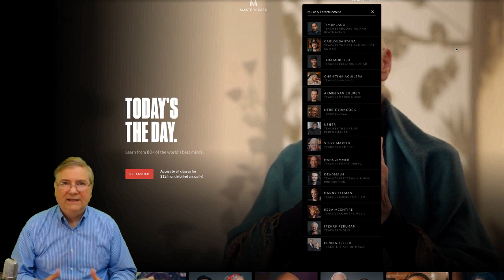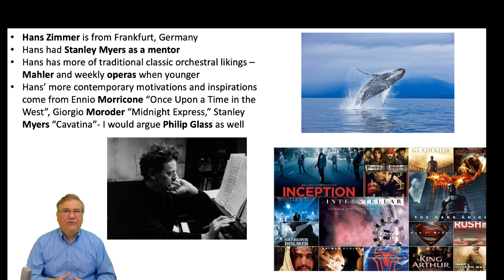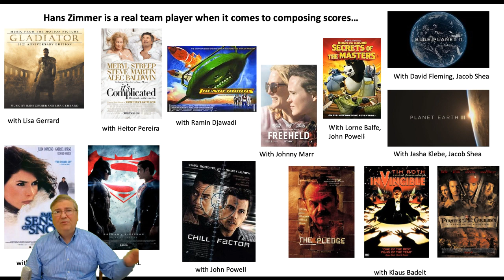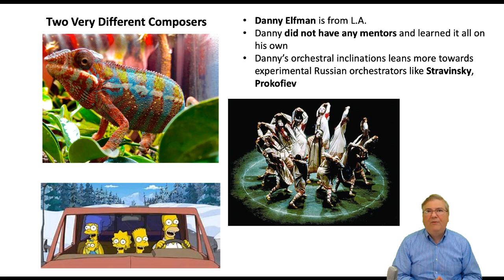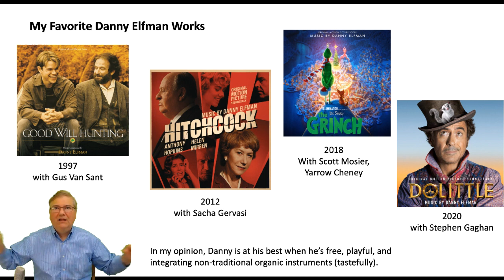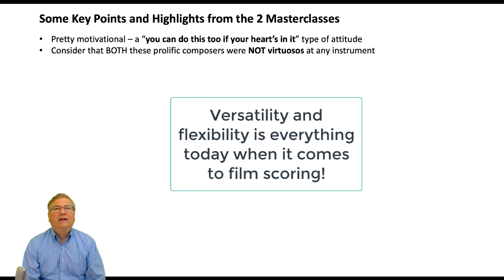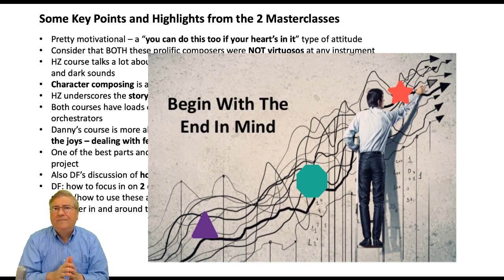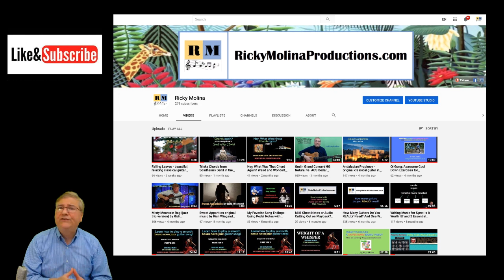Hans Zimmer and Danny Elfman Film Score Composition Masterclass Review by Ricky Molina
In this video, Ricky shares his experience with two film score composition masterclasses from Masterclass.com.  The first is with Hans Zimmer, the Academy Award winning composer from Germany. The second is with Danny Elfman, also a celebrated and prolific film composer from L.A.
Ricky delves into the key differences and similarities between the two composers.  How does their background and upbringing affect the kinds of film that they prefer to work on?  Which great composers greatly influenced their style? What can we learn as songwriters and composers from these intriguing masterclasses? - both which Ricky highly recommends.
Some more key tips that Ricky learned from Hans and Danny includes how to work with directors, editors and orchestrators, how to overcome fears and frustrations, doubts and rejection.  Time management is another key issue that Ricky covers, as this topic is covered in greater detail in the Elfman masterclass.

0:01 Welcome and introduction
1:43 Hans Zimmer background
4:08 Early influences for Hans
6:58 Some contrasts between the two composers
8:53 The role of ostinati in Hans Zimmer's compositions
10:20 Hans Zimmer is a real team player and mentor to younger composers
11:55 Ricky's favorite Hans Zimmer film scores
13:39 Repeating rhythmic patterns - the MC Escher - Philip Glass influence
15:39 Danny Elfman background
15:55 Great composers who influenced Danny Elfman
20:19 Elfman's history and working relationship with director Tim Burton
21:10 Elfman collaborations with orchestrator Steve Bartek
22:15 Ricky's favorite Danny Elfman folm scores
24:50 What these two film composers have in common
26:50 Both classes come with course summaries - the Hans Zimmer workbook
28:07 Key Points, highlights and take-aways from the two masterclasses
36:50 A few misgivings about the masterclasses
39:02 Ricky recommends that up and coming composers should resist working with loops
39:40 In summary

To buy the Douglas Hofstadter book mentioned in the video entitled Goedel, Escher, Bach, please click on this

Your support will help me continue to produce more music videos, educational tutorials and do product reviews for songwriters and musicians. To make a donation to support Ricky's work, please click on this PayPal

You can also sign up to Ricky's email list for the latest videos (original music, product reviews, guitar lessons and music composition tips)